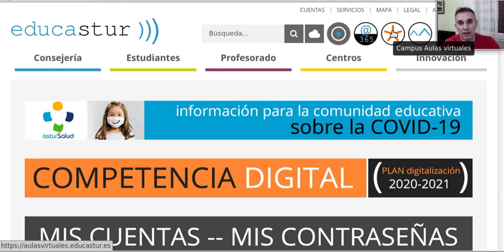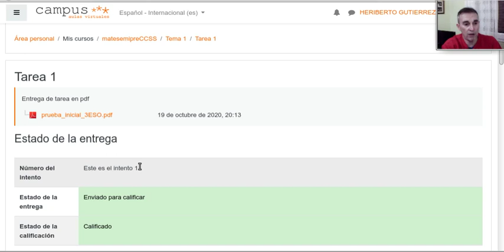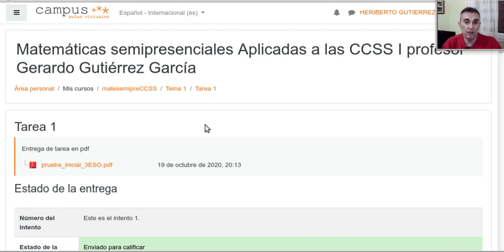Como entrar en el Moodle de aulas virtuales de Educastur para ver una calificación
Procedimiento para entrar en el Moodle de aulas virtuales de Educastur para ver la calificación del profesor sobre cualquier tarea